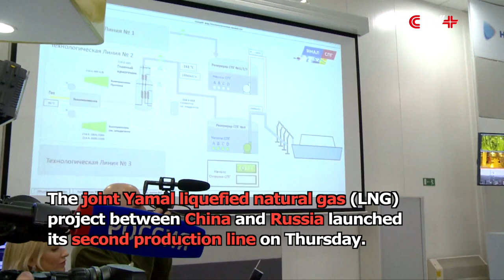Russia-China LNG Project Launches Second Production Line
The joint Yamal liquefied natural gas (LNG) project between China and Russia launched its second production line on Thursday.

CEO of the Russian gas producer Novatek, Leonid Mikhelson, launched the production line at the company's plant in Russia's Yamal Peninsula in the Arctic. Novatek owns 50.1 percent of the project while France's Total accounts for 20 percent, China National Petroleum Corporation (CNPC) has a 20 percent stake, and China's Silk Road Fund owns 9.9 percent.

The project will consist of three production lines, each with a capacity of 5.5 million tons per year. The first production line started operation in December 2017 and the third one is expected to be commissioned in 2019.